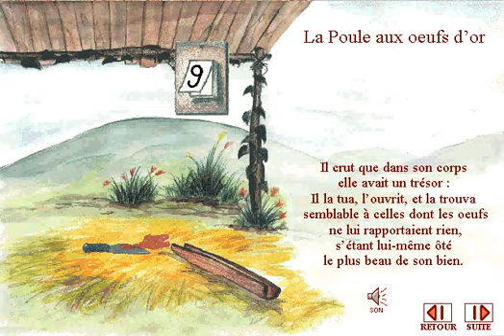la Poule aux oeufs d'or (faible6)